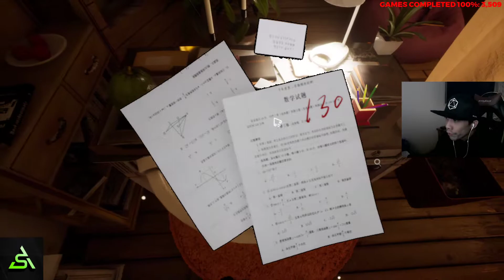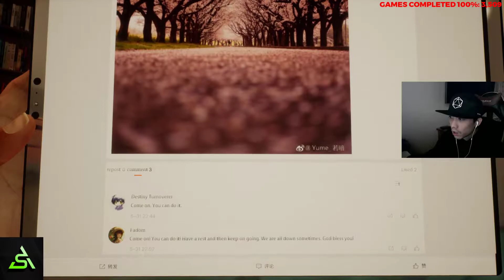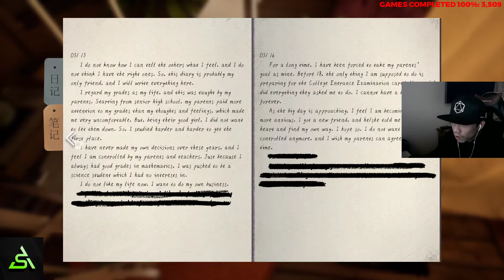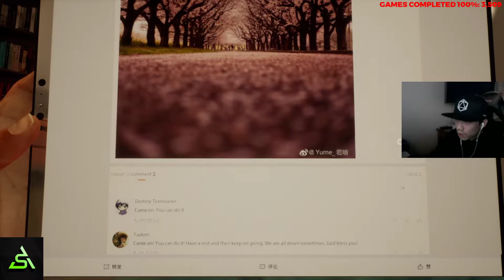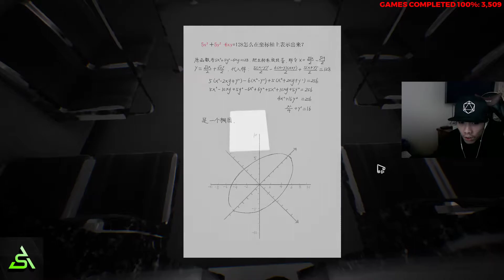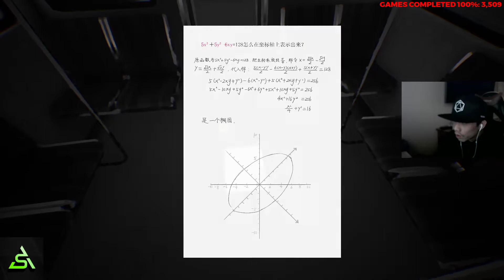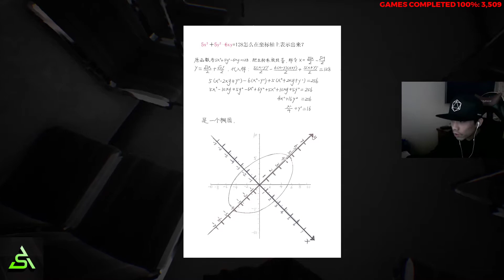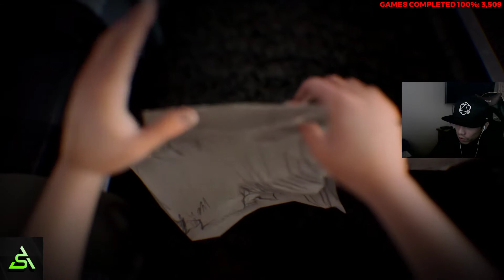[STEAM] 100% Achievement Gameplay: Freud Gate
Almost complete playthrough of Freud Gate, a walking simulator with a few puzzles. It is fully guided. Achievements are storyline, breaking a light, finding Thanos' fruit, and reaching the bad ending. The last achievement that I don't capture is being stuck in the endless train for 30 minutes, no need to record that.